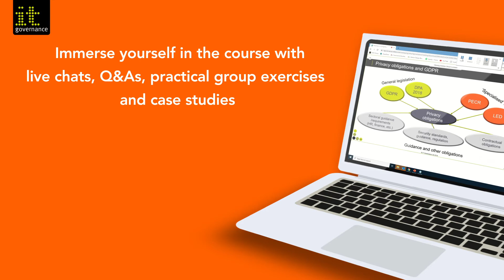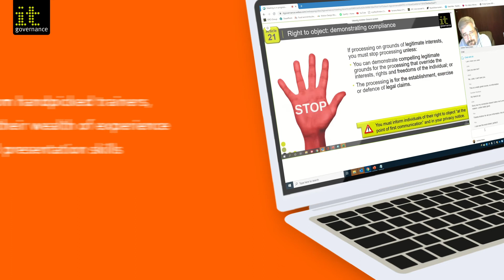Immersive Learning: Train From Anywhere With IT Governance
Achieve a cyber security or data protection qualification from anywhere in the world.

Wherever you are, it’s never been easier to obtain an international qualification online. As the world’s leading provider of data protection and cyber security training, you’ll get the full experience of a classroom course, but from the comfort of your home or office.

Thanks to our high-quality conferencing platform, you can now join a live, in-venue training course from the comfort of your home or office, or you can attend in-person and interact with learners from around the world.

VIRTUAL CLASSROOM EXPERIENCE
Our Classroom / Live Online courses give you the full experience of a classroom course. Giving you the option to attend in person or to join the classroom online from your home or office. As a bonus, you can participate in classroom interactions - just like if you were in the room.

The benefits of learning from anywhere with IT Governance:

✓ Affordable and hassle-free
✓ Full flexibility
✓ Latest safe and secure technology
✓ Engaging & highly interactive
✓ Experienced trainers
✓ Comprehensive course material